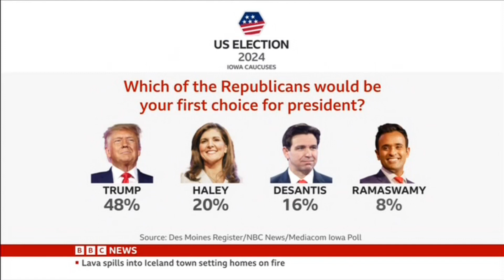BBC World News America from Des Moines , IA : Iowa Caucuses 2024 - 15 Januray 2024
Caitriona Perry in Des Moines , IA presenter BBC World News America on BBC News and PBS America 15 Januray 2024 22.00BST/GMT